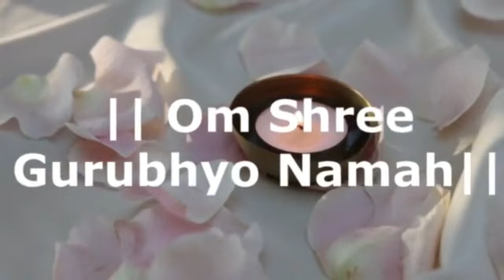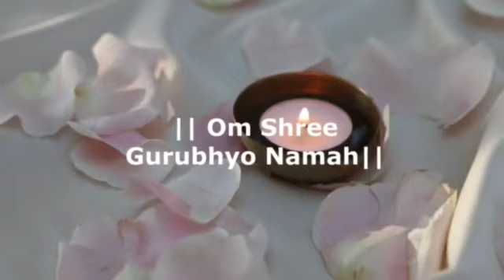Guru Purnima Mantra Chanting || Om Shree Gurubhyo Namah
astroshree
ASTROSHREE

Guru poornima is an auspicious day when every disciple shows gratitude to the spiritual master for blessings and to show the right path to move ahead in life.
Any one can chant the following mantra while performing guru pooja or meditating on guru.
Om Shree Gurubhyo Namah